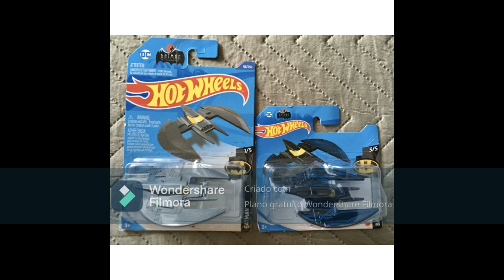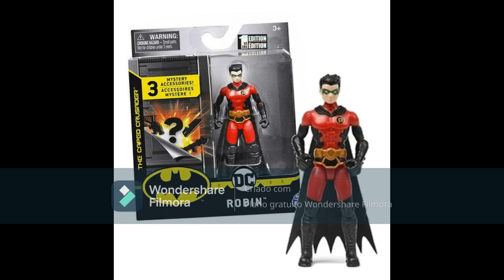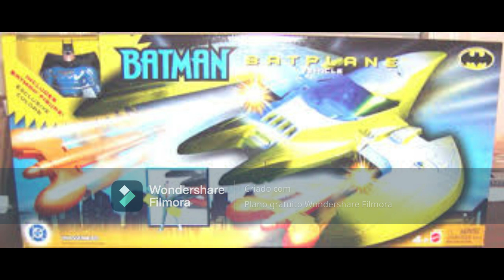conheça a origem do batplane review